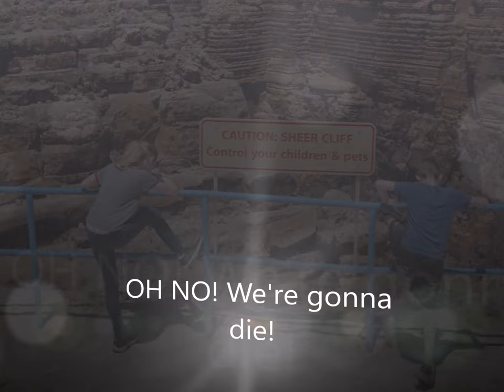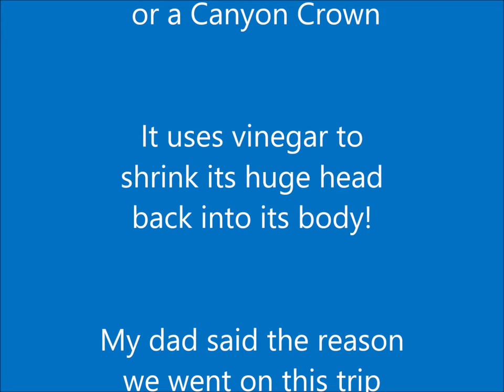CANYONCROWN | The Monument Mythos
Archivist's Note:
-Two cameras were used during the Arnoldsons' trip: a professional photography camera and a one-time-use video camcorder. The inexpensive camcorder produced low-quality clips, which were further degraded by the stabilization effects added with Maize Movie Maker.

Photographs courtesy of the Estate of O.M. Gallagher